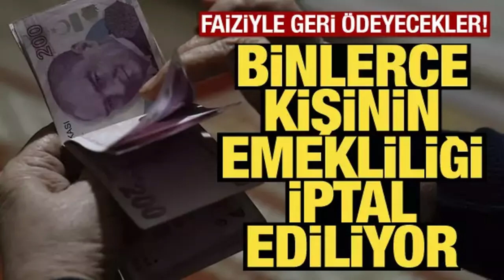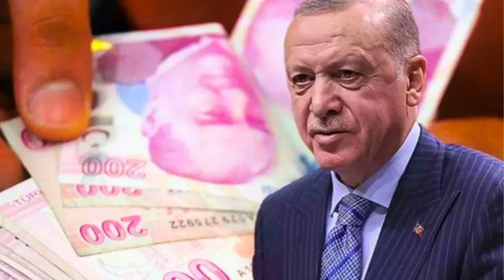On binlerce kişinin emekliliği riske girdi! Düzeltme yapmak için son tarih Ekim sonu